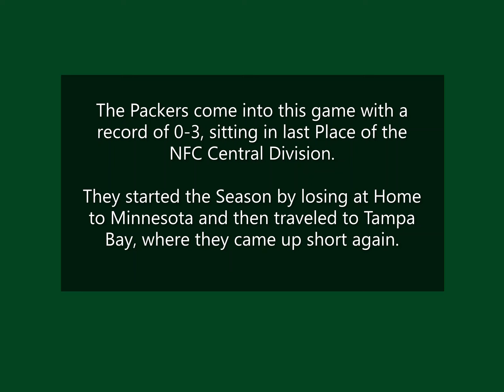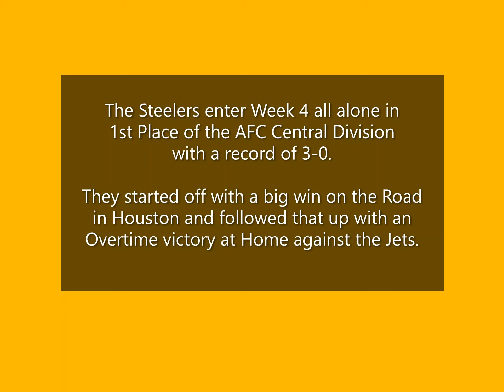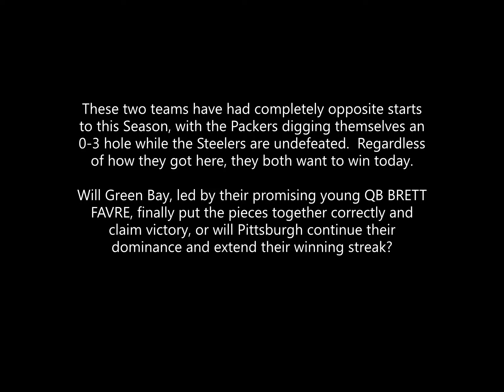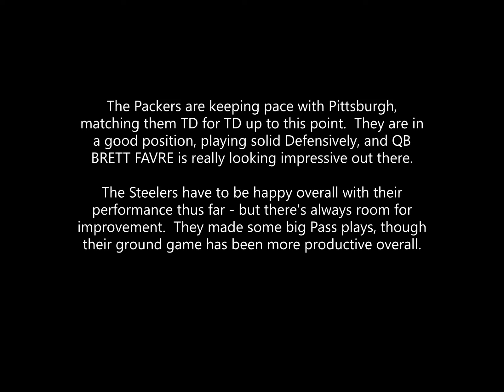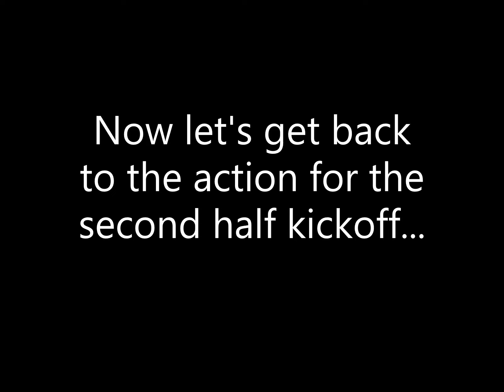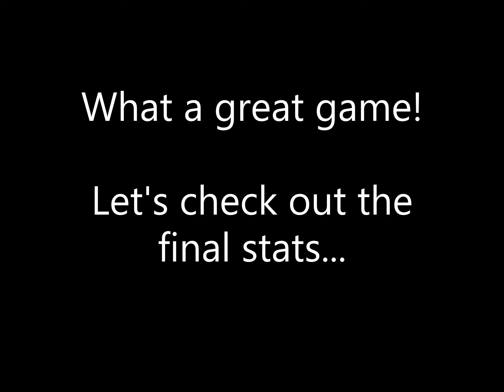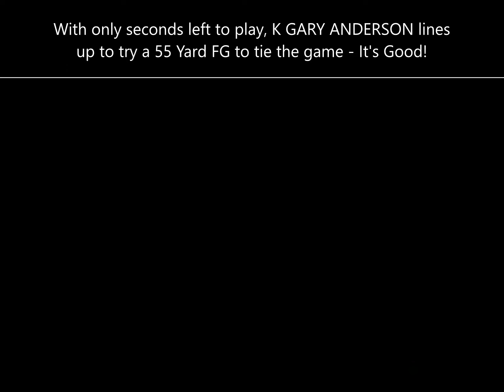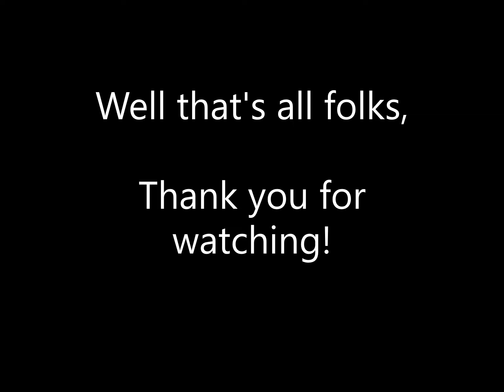TECMO Super Bowl II - '92 Season Week 4 - Pittsburgh Steelers @ Green Bay Packers (PRESENTATION)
Going into the 4th Quarter, only a FG separates these two teams.  Will the Steelers roll on to a 4-0 start, or will the Packers clinch their first win of the season?

Burn some time watching this '92 Week 4 contest between Green Bay (0-3), featuring QB Brett Favre, RB Harry Sydney, and WR Sterling Sharpe, and Pittsburgh (3-0), led by QB Neil O'Donnell, RB Leroy Thompson, and WR Dwight Stone.

00:00 - Pre-Game
03:46 - 1st Quarter
10:15 - 2nd Quarter
17:12 - Halftime
19:31 - 3rd Quarter
26:05 - 4th Quarter
35:25 - Post-Game

NFC EAST
Dallas Cowboys   [3-0]
Washington   [2-1]